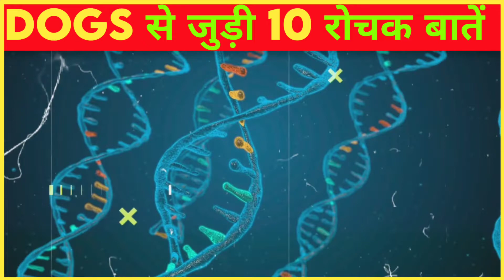Dogs से जुड़ी 10 रोचक तथ्य||10 Facts About Dogs||@mr_atku||Amazing Facts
Dogs से जुड़ी 10 रोचक तथ्य||10 Facts About Dogs||‎@Who's Fact ||Amazing Facts||

आप इस वीडियो में बहुत मजेदार फैक्ट्स जाननेवाले है रोचक तथ्य और कई मजेदार अमेजिंग फैक्ट है। रैंडम फैक्ट्स और कई इंटरेस्टिंग फैक्ट्स है इस वीडियो में आपको बहुत सारे मजेदार फैक्ट्स जानने को मिलेंगे आप लोग इस वीडियो को लास्ट तक देखते जाए ।।।

Releted Keywords;
fact education shorts
animal facts in hindi
animal facts
10 amazing facts about animals
10 interesting facts about animals
top 10 facts about animals
10 facts about animals
10 random facts
unbelievable facts about animals
10 मजेदार रोचक तथ्य हिंदी में
Mind blowing facts
random facts
whos fact
who's fact
रोचक तथ्य हिंदी
रोचक जानकारी
हिंदी रोचक तथ्य
top 5 amazing facts about hindi
amazing facts in hindi
top10 interesting facts hindi
amazing facts
amazing fact
facts about dreams in hindi
Fact shorts
Short
all facts
animal facts
did you know facts
didyouknowfacts
endless facts
fact shorts video
factology facts
facts world
facts world channel
funny facts
human body facts
science facts
talent bunch facts